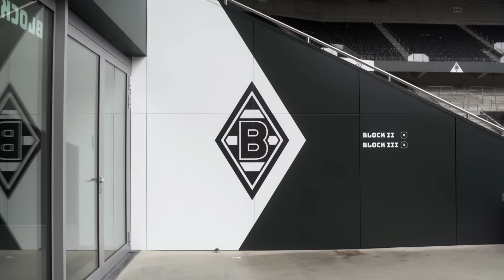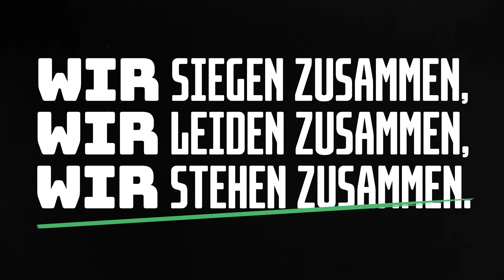"Müssen effizienter werden" 🎙️ PK vor Borussia - Union Berlin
Heimspiel voraus! Die Pressekonferenz mit Gerardo Seoane vor unserem Heimspiel gegen Union Berlin.